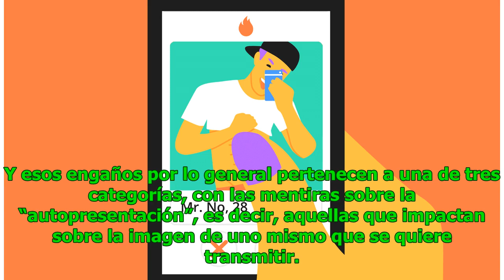Estas son las mentiras más comunes en las aplicaciones de citas